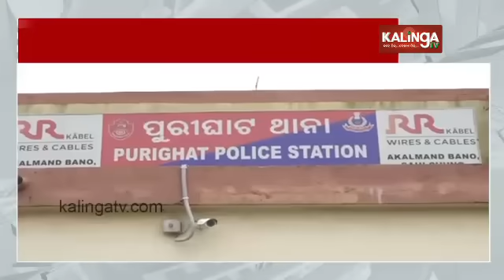Man and sister-in-law rescued from Kathajodi, reach police station themselves || Kalinga TV